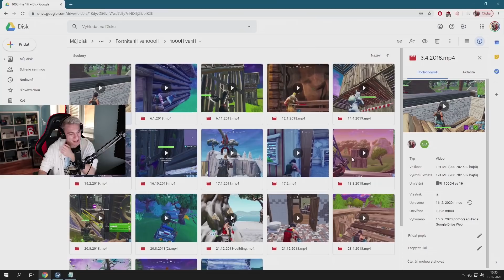Tohle jsou moje 700dní staré Fortnite videa...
About ► Dneska jsem se rozhodl, že Vám ukáži mé staré Fortnite klipy, a také videa. Pokud by jsi chtěl vidět podobný koncept videí, tak si mě nezapomeň dát do support a creatoru s mým kódem: MrBuba99